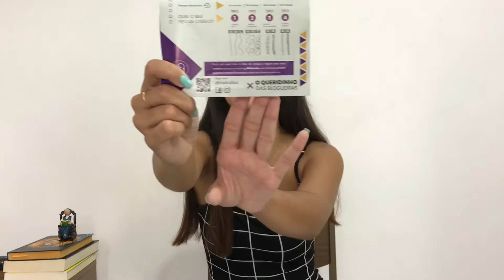Hidraliso funciona ? Tudo sobre o Hidraliso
hidraliso funciona? hidraliso vale a pena? hidraliso progressiva de chuveiro

Oi gente, estou fazendo este vídeo para falar sobre o alisante de cabelo / progressiva de chuveiro chamado hidraliso. Acontece que tem muita gente com dúvidas se o hidraliso funciona mesmo e se o hidraliso vale a pena, por isso, depois de muitas pessoas me mandarem mensagem lá no meu instagram @samaracarneirooo , decidi me posicionar e responder a todos se o hidraliso funciona mesmo.

Bom, sim, o hidraliso funciona e alisa o cabelo, inclusive é o produto que recomendo usar, pois o hidraliso consegue alisar o cabelo sem precisar de químicas fortes.

No entanto você precisa prestar bem atenção na hora de comprar o produto hidraliso, pois você pode acabar comprando o hidraliso falsificado em lojas não oficiais. Lembre-se na hora em que for comprar o hidraliso para alisar seu cabelo em casa, sempre compre pelo site oficial.

Então respondendo a pergunta de vocês, sim! o Hidraliso funciona, o hidraliso vale a pena para alisar o cabelo em casa pois é um alisante de cabelo incrível.

E o hidraliso site oficial? Qual é?
É este que deixei aqui pra vocês na descrição e fixado no primeiro comentário.

Hidraliso onde comprar?
Sempre pelo site oficial pessoal, o hidraliso progressiva de chuveiro é somente vendido no site da fabricante.

O hidraliso é termo ativante fio a fio?
Sim, ele possui a mais alta tecnologia por isso estou indicando.

O hidraliso dá brilhos e deixa super hidratado?
Sim, ele tem este efeito em qualquer cabelo seja já liso ou ondulado / crespo.